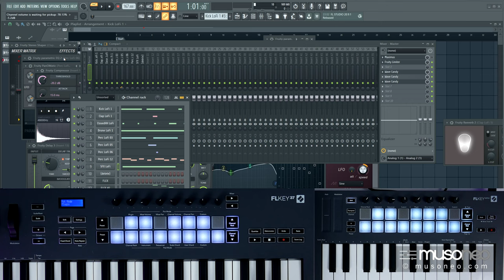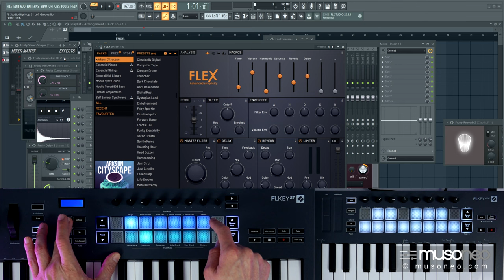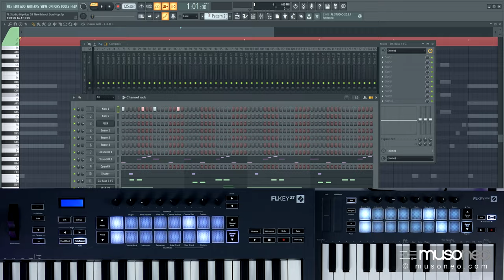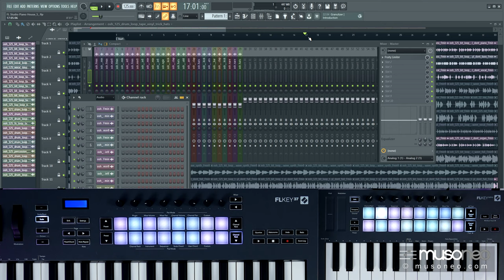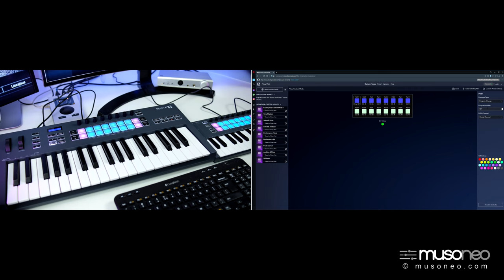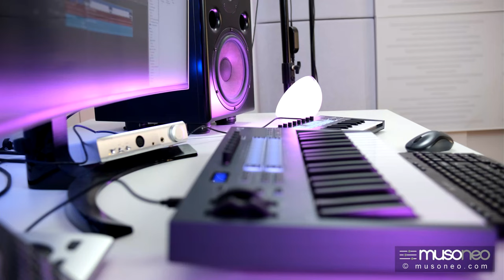FLkey 37 vs FLkey Mini | Porównanie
Sprawdź mój super kurs FL Studio od podstaw:)

Nowe klawiatury dostępne są w dwóch wersjach, 2-oktawowej ze zmniejszonymi klawiszami oraz 3-oktawowej z pełnowymiarową klawiaturą syntezatorową. Podobnie jak dotąd w klawiaturach dedykowanych do współpracy z konkurencyjnym Ableton Live, klawiatury FLKey wyposażono w dynamiczne pady do wygrywania melodii, wybijania rytmów, w tym także za pomocą wybranych skal muzycznych, a także programowania sekwencji w trybie krokowym. Na pokładzie obu klawiatur znajdziemy 8 potencjometrów służących do obsługi kluczowych parametrów instrumentów wirtualnych oraz miksera. W przypadku FL Keys Mini pitchbender i koło modulacji zostały zrealizowane w formie dotykowych kontrolerów wstęgowych, w przypadku dużej klawiatury mamy do dyspozycji klasyczne regulatory. Do obu klawiatur podłączymy pedał Sustain, obie oferują wyjścia midi do wykorzystania np. ze sprzętowym syntezatorem, przy czy w przypadku FL Key Mini kabelek przejściówkę na 5-pinowe złącze MIDI Din musimy dokupić sobie sami. Klawiatury są zasilane z portu USB. FL Key 37 umożliwia dodatkowo obsługę kilku dodatkowych funkcji, w szczególności metronomu, kwantyzacji, Undo i Redo, a także skryptu Score Log służącej przywracaniu wykonania nawet jeśli nie uruchomimy nagrywania. Część funkcji do obsługi których w FLKey 37 przypisano odrębne przyciski, w przypadku FLKey Mini dostępna jest po wciśnięciu kombinacji z przyciskiem SHIFT.